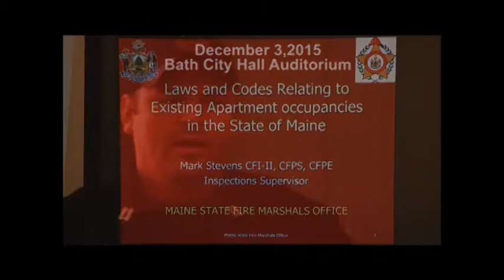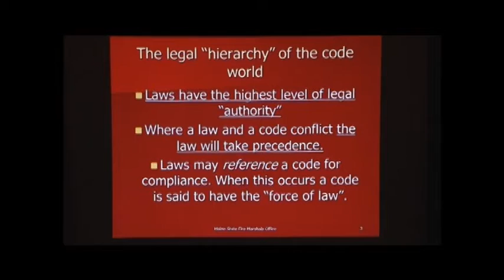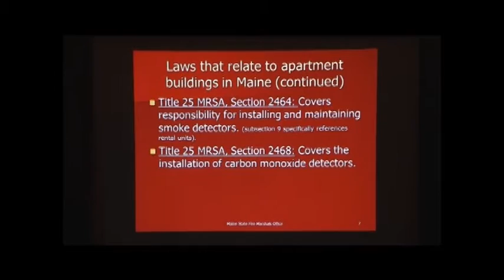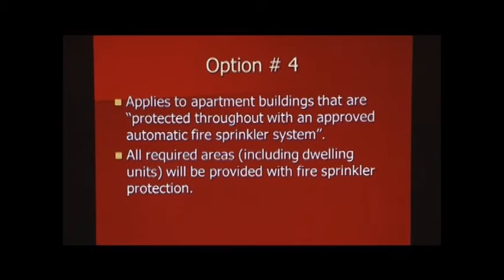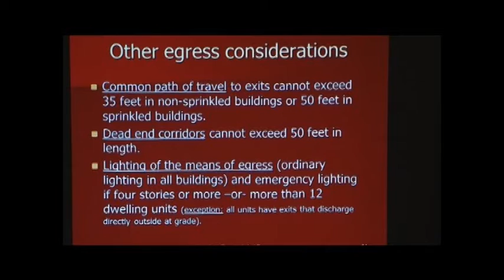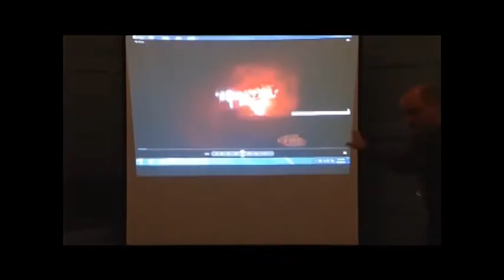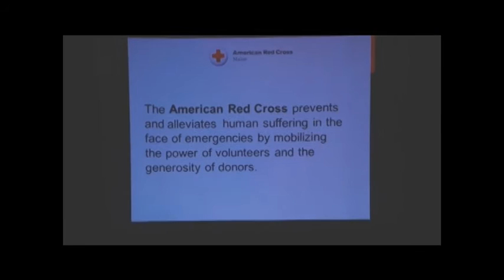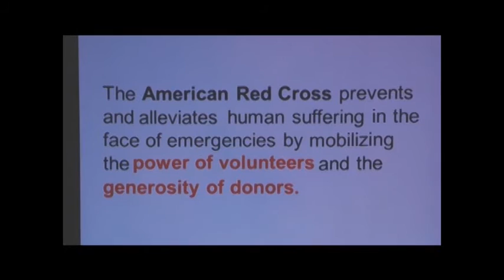Fire Safety Forum for Landlords and Property Managers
Bath Housing and the Bath Fire Department hosted a Fire Safety Forum for Landlords and Property Managers on Thursday, December 3, at City Hall Auditorium. The forum included a presentation by the Maine State Fire Marshal's Office and a question-and-answer session with representatives from Bath Fire Department, Bath Housing and the American Red Cross.